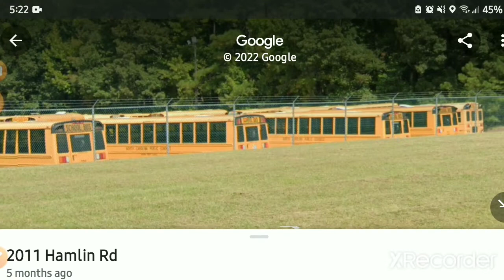Durham County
It looks like bad weather is coming.